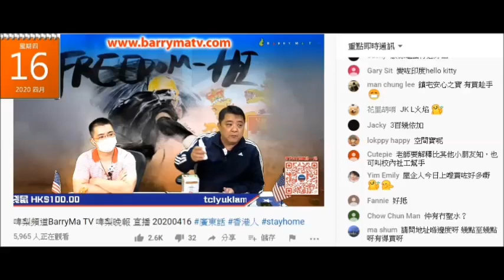20200416 啤梨晚報撚屌馬健賢支除閪臭eamask噴噴賣唔去，鳩吹賣晒唔再番貨，鳩吹又番咗貨呃腦殘買滯銷貨